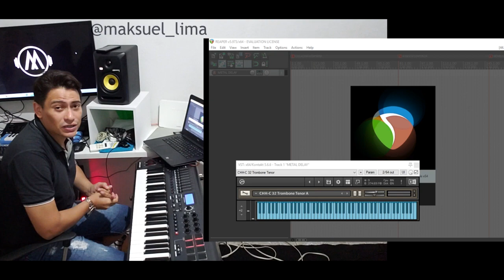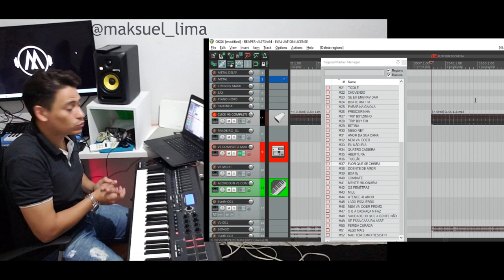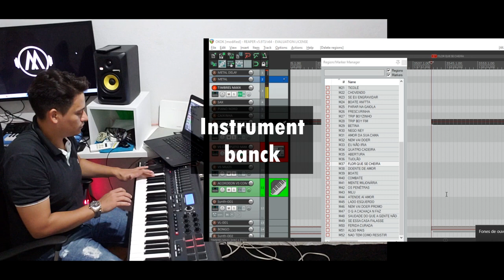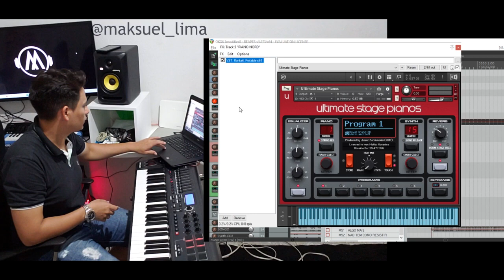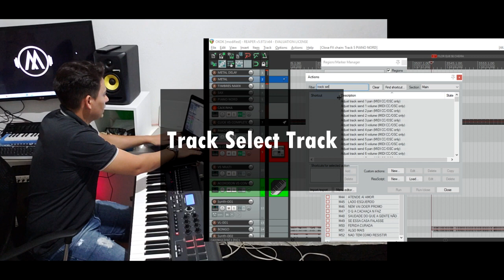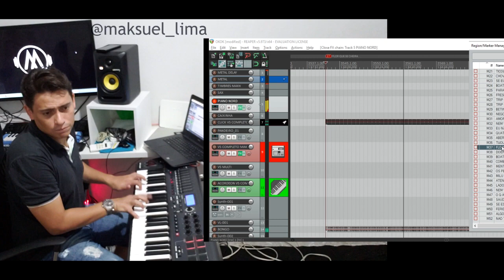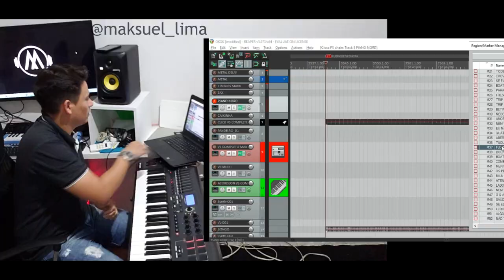CONFIGURANDO REAPER PRA TOCAR AO VIVO E COM VS - By Maksuel Lima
Nesse vídeo mostro como configuro minha DAW (Reaper) pra tocar ao vivo, com as mandadas dos canais da placa de audio!